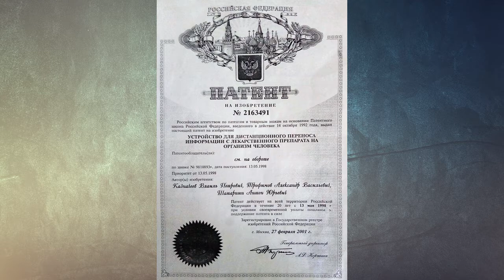The application of the especial properties of LLLR in the treatment of infectious diseases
For the first time it is proposed to use the special properties of low level laser radiation  in the therapy  of infectious diseases. A case- report  of 52 -years-- old woman  suffering from chronic sepsis  with the formation of multiple metastatic phegmons and her follow-up is described. The method is used in the treatment of various infections and is a safe and reliable way of treating patients with infectious diseases.

Kaznacheev VP,Trofimov AW "Device for remote transfer properties of medicines to human's body"Patent Russia. RU # 2163491 C2, 2001